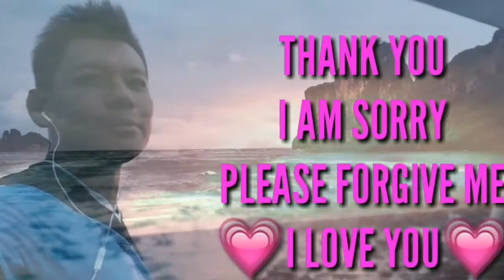Kick my ass Flying Home. Extend Mix IVmovie